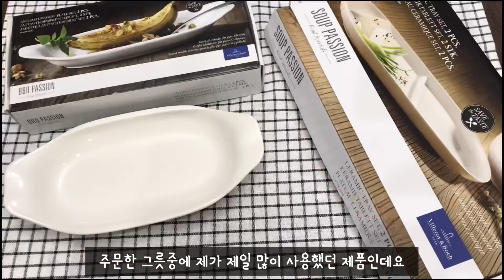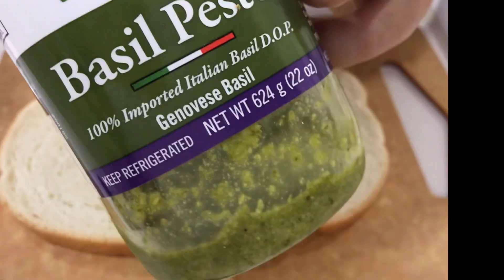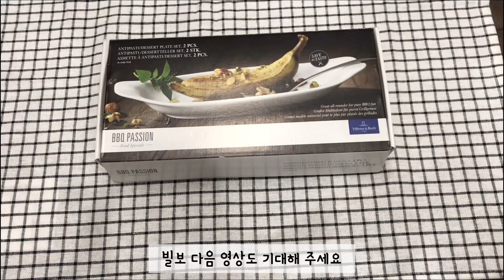Villeroy & Boch/ 빌보 샌드위치 트레이/ 이 영상 보시고 구입하세요/ Sandwich Tray 음식영상/빌보 Soup Passion /@shine690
안녕하세요.
오늘 소개해드릴 제품은 빌보 샌드위치 트레이 입니다. Villeroy & Boch Soup Passion/ Sandwich Tray Set 입니다.
구입해서 사용한 음식담은 영상이에요.
활용도가 높아서 저는 주로 혼밥할때나 간단하게 차려먹을때 많이 사용했어요.
제영상 보시고 구입하실분들은 세일할때 저렴하게 구입하세요.